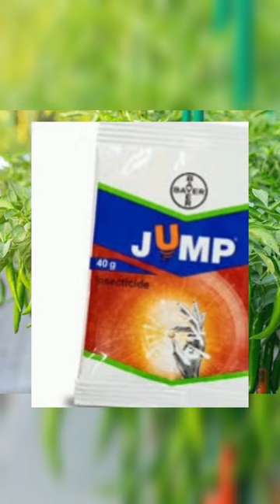Top 🔝 5 Insecticide For Thrips Control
chilli black thrips control, chilli thrips control, thrips control, thrips control Insecticide